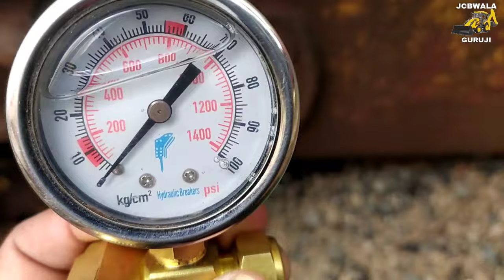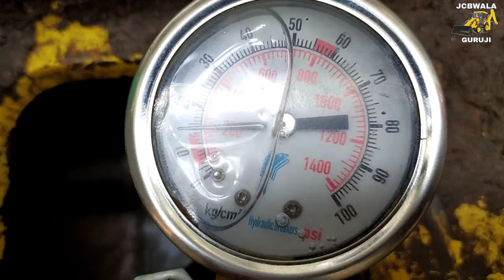Tata Hitachi 70 how to fill up nitrogen in breaker 2021 hindi ! any breaker gas filling process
🙏 namaskar doston mein Narayan Jadhav aapka bahut bahut swagat karta hun JCBwala Guruji mein

about video : yah excavator Tata Hitachi ka 70 model hai aaj ham is model ke breaker per kam kar rahe hain.
 doston main is video mein kisi bhi breaker mein head and side mein nitrogen gas ko kis tarah se filip Kiya jata hai tatha nitrogen gas level kis tarah si na Pai jaati hai hai yah sab kuchh is video mein Maine bataya hai yah breaker sabse pahle chal nahin raha tha FIR humne use breaker ka nitrogen level check kiya to usmein kuchh nitrogen extra tha iski vajah se breaker chal nahin pa raha tha theek se uske bad humne use breaker ka pura gas remove kar diya aur fir se film kar Diya ABB breaker acchi tarah se Kam karne Laga hai hai aur breaker ka kam bilkul success police ho chuka hai